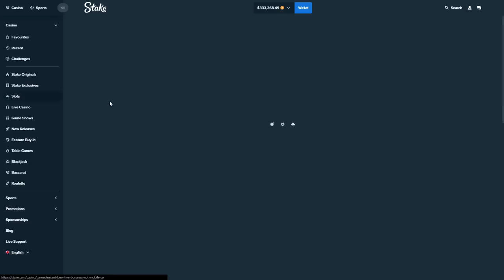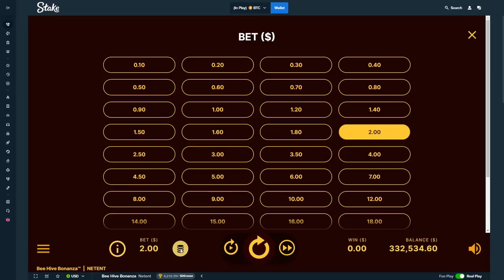THIS SPIN WOULDN'T END... BEE HIVE BONANZA MAX BUYS!